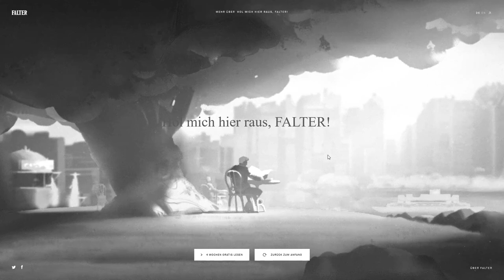Three.js Portfolio Website | Javascript 3D | Javascript 3D Web Development